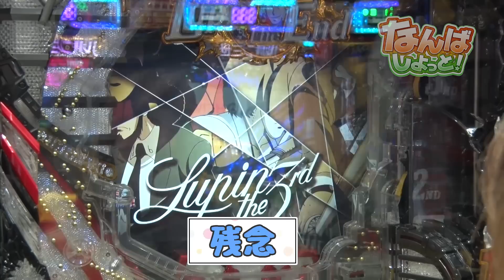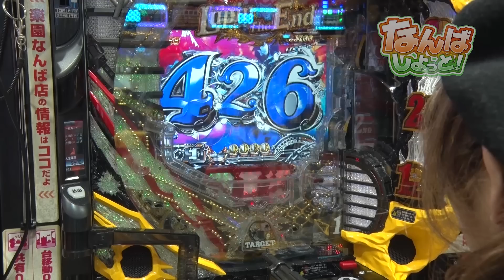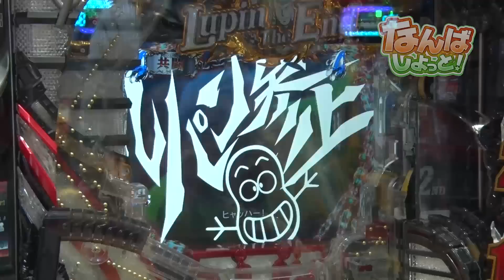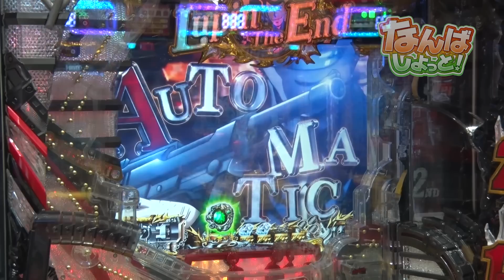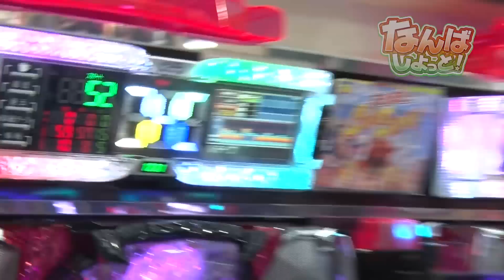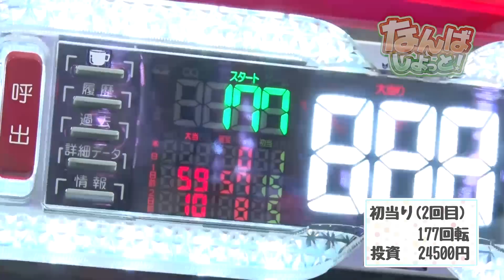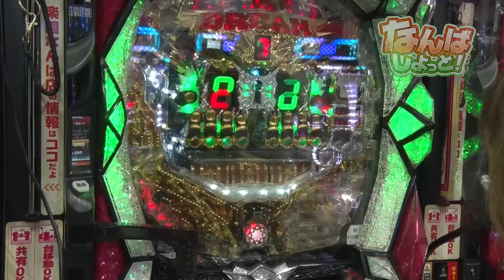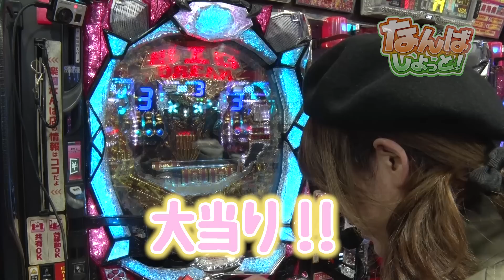【ルパン 三世】【ビッグドリーム】必勝本女子部のなんばしよっと＃14 3rdシーズン第3回【しおねえ】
必勝本女子部が視聴者プレゼント獲得を目指してリレー実戦していく番組も、いよいよ第3シーズンに突入！　前回の「すずか」＆「くるみん」の2正面作戦では、くるみんの活躍も空しく海外旅行には及ばなかった悔しさを、今回しおねえが晴らしてくれるでしょうか？　朝イチ「ルパン 三世Lupin The End」からスタートで、差玉3万発を目指します！（プレゼントの応 募方法は番組内で紹介しています）

実戦機種：ルパン 三世Lupin The End／ビッグドリーム～神撃 259ver.
収録ホール：楽園 なんば店